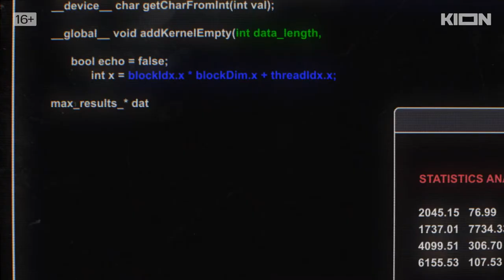Технарь 🎬 Трейлер сериала 2022 (KION)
Трейлер многосерийного детективного триллера "Технарь" 2022 года

📺  Игорю Одинцову, талантливому программисту, можно только позавидовать: у него счастливая семья и надежные друзья, красивый загородный дом, престижная работа и большие перспективы.
    Но однажды идеальный мир Одинцова рассыпается на части.
Неожиданно его жену Ирину и их годовалого ребенка похищают неизвестные: злоумышленники пробираются в его дом, обойдя все системы безопасности.
    Одинцов становится пешкой в их руках и вынужден использовать свои знания об электронных охранных системах в интересах преступников, чтобы сохранить жизнь семьи и вернуть свою идеальную жизнь обратно.
    Но, анализируя свое прошлое, разлученные Игорь и Ирина понимают, что их образцовая жизнь была только иллюзией.

⏱ Премьера - 16 февраля 2022 (KION)

◾ Страна ➖ Россия
◾ Режиссер  ➖ Душан Глигоров
◾ Производство ➖ Первый канал, кинокомпания «Щука»
◾ Дистрибьютор  ➖ KION
◾ Жанр  ➖ триллер, детектив
◾ Серий ➖ 8